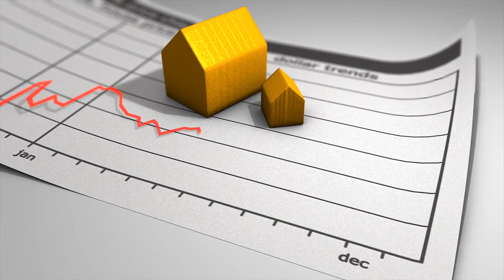Does The BRRRR Method Really Work?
So does the BRRRR method really work? I got asked this question by one of my students last week and the short answer, YES. But it is not as simple as it sounds. In this video I am going to show you exactly how the BRRRR method works and how when looking at a deal you can tell if it is a good BRRRR.

Get free data/lists, run comps and get accurate ARVs, and find cash buyers (We use this every single day in our office - Propstream)🏠

Start trading Crypto Currencies today w Voyager. Use the link below and trade $100 and get $25 of free Bitcoin deposited into your account 🔥 (Use HZFLIW)

📚 My top 10 books that changed my life and taught me real estate 📚

What is the BRRRR method? It is how you get FREE houses

Buy
Renovate
Rent
Refinance
Repeat

You buy and renovate a house with other people’s money, rent it out, refinance the property with a bank then repeat the process time and time again. If you buy the property right you are able to own a house (or apartment building) with NONE of your own money.